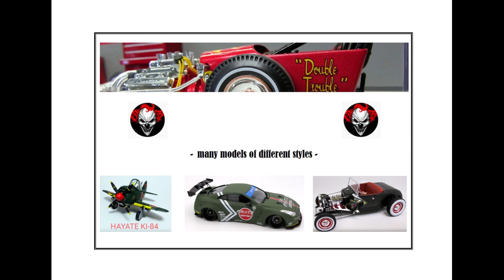Shout Out for ramblers69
Please check out his channel over Google